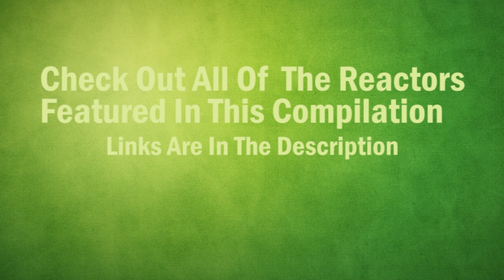Youtubers React to Jake Paul KO Nate Robinson COMPLATION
JAKE PAUL VS NATE ROBINSON  **REACTION**